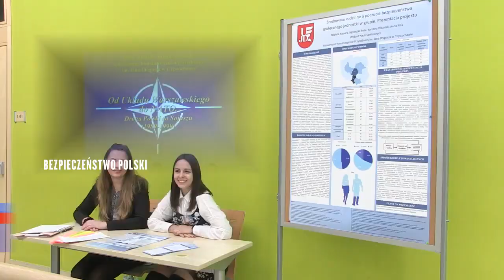Bezpieczeństwo Polski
Uniwersytet Humanistyczno-Przyrodniczym im. Jana Długosza w Częstochowie był
gospodarzem III Międzynarodowej Konferencji Naukowej pod tytułem „Bezpieczeństwo
Polski w XX i XXI wieku”.